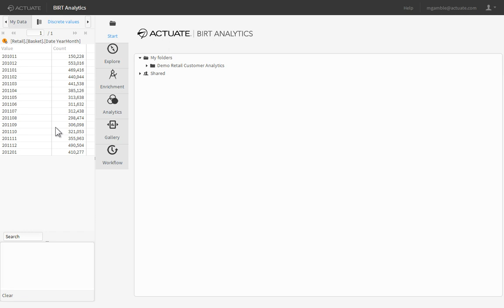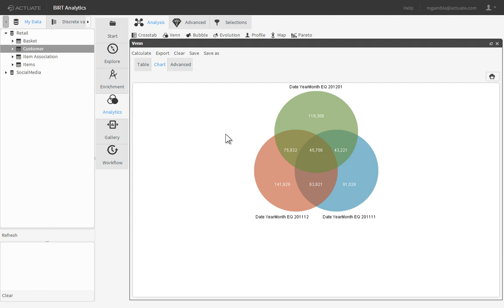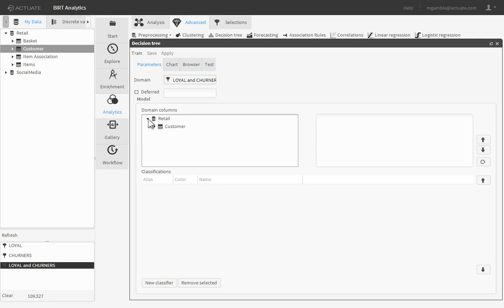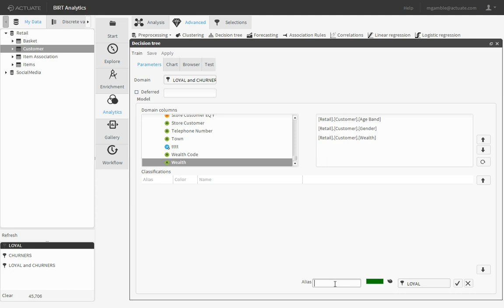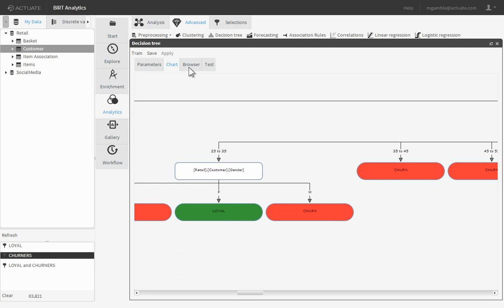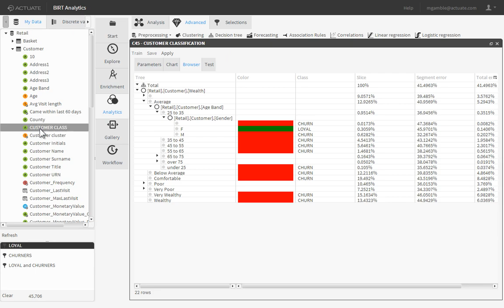Predicting Customer Churn with BIRT Analytics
BIRT Analytics makes discovering and predicting customer churn easy. See which customers are loyal and who will churn in a visual analysis experience that takes less than 5 minutes!